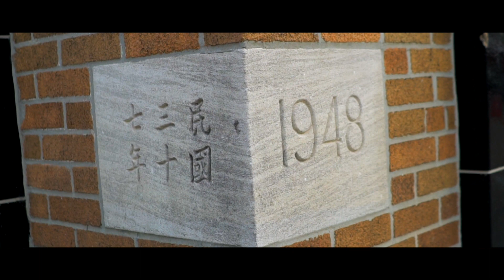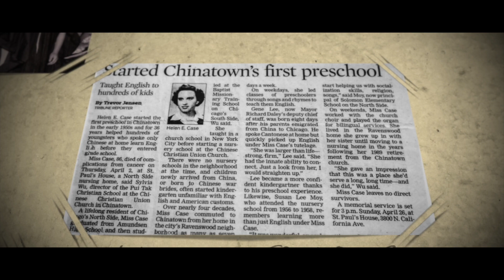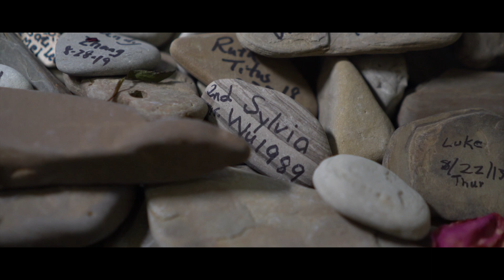The History of Puitak Christian School - Chicago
Passing The Baton is a history of Puitak Christian School and how the past has created opportunities to reach the youth of Chicago.